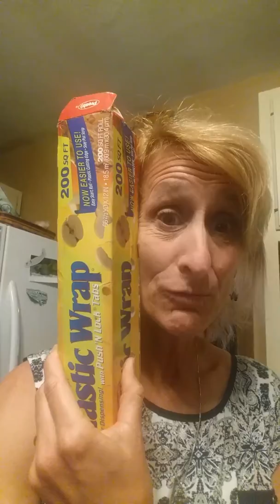Ditch the zip locks?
How on Earth did we survive without Zip Locks? I think we can figure it out.